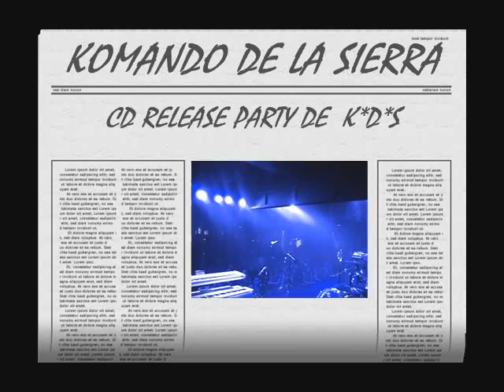K*D*S KOMANDO DE LA SIERRA CD PARTY RELEASE!!!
GRACIAS A TODA LA GENTE POR SU APOYO Y CARINO QUE NOS HAN BRINDADO, RECIVAN UN FUERTE ABRAZO DE SUS AMIGOS DE KDS Y OJALA LES GUSTE NUESTRO MAS RECIENTE PRODUCCION.